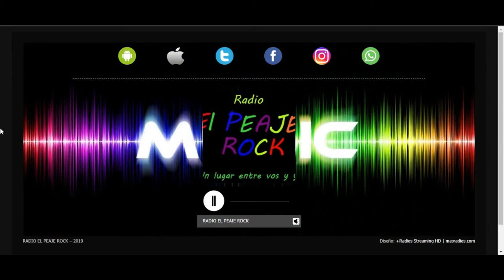Madres, qué pedo con este comercial?